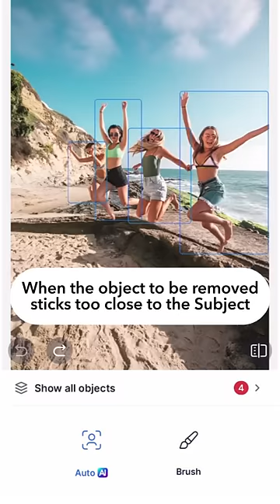How to become a "Professional" Photo Editor with SnapEdit's Brush mode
In some difficult cases, deleting objects/people too close to the subject will cause the image to be blurred!!!
This video will show you the Tip how to use the "Brush" manual mode to get the best picture possible!!!